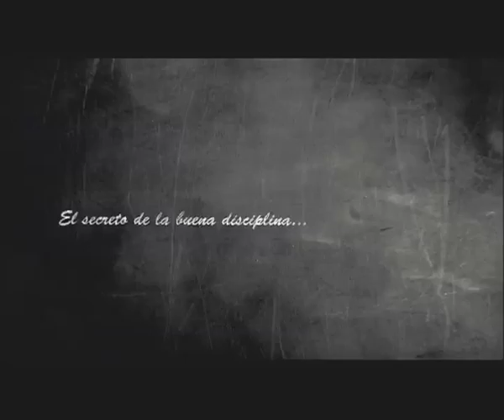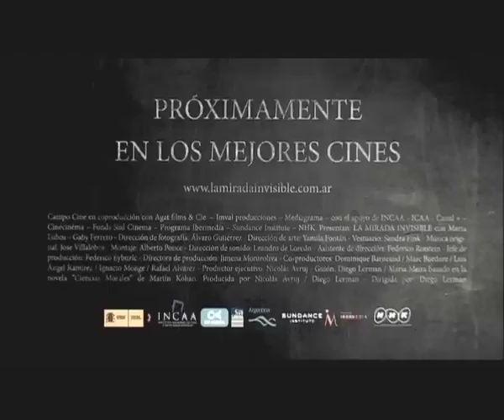TRAILER la mirada invisible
19 DE AGOSTO -  en los mejores CINES, en Argentina

Trailer del nuevo film de Diego Lerman.

Estreno en Argentina: 19 Agosto 2010.

con Julieta Zylberberg y Osmar Nuñez.

Selección CANNES 2010.

Producido por CampoCine (Argentina), en coprod con Agat Films (Francia), Imval y Mediagrama (España)